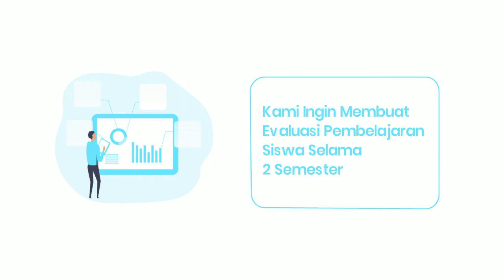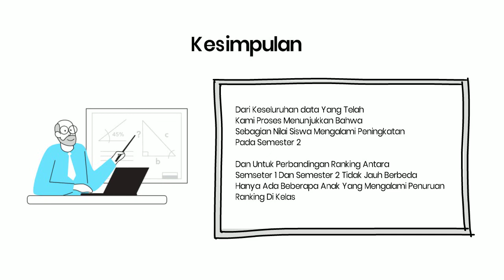Tim COLLECT DATA SMKN 1 Jenangan Poronogo - KKSI Data Science 2021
Animasi Tentang Evaluasi Hasil Penilaian Siswa Kelas 11 TPM(Teknik Pemesinan) Semester 1 dan 2